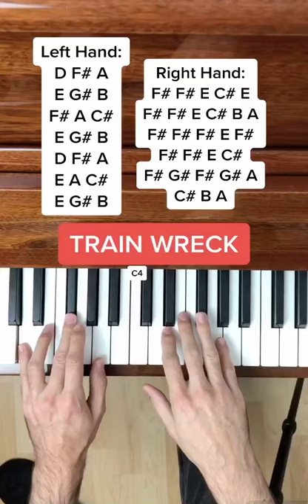James Arthur - Train Wreck (EASY Piano Tutorial with Letter Notes)